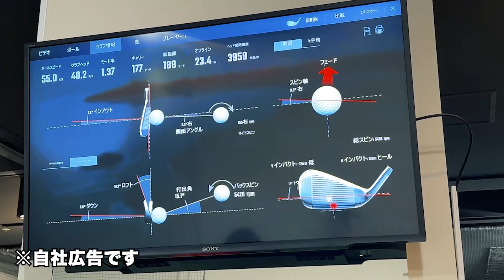マスダゴルフ STUDIO 5 パターのタイムレスネックとは?【Mr.吉田のクラブは打たなきゃわからない】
＼ プレゴルTV ／🏌️‍♀️

本日のMr.吉田のクラブは打たなきゃわからないは、野村タケオ先生と増田隆一郎さんと3人でマスダゴルフの新作STUDIO 5を打つ！

ラジオ感覚でお楽しみください！

野村タケオ先生562Bショップはこちら！

STUDIO 5 パターの詳細はこちら！

PGSでは6月からゴルフコースで行うラウンドレッスンを行なっております🏌️‍♂️⛳️
今月は新メンバーの伊藤良輔インストラクターが担当🤝

6月開催日：6/20(木)、6/28(金)
会員でなくても参加可能✨
ご家族やご友人、カップルでの参加もOK❗️

2024年から新たにスタートし、大好評をいただいております『ゴルフ人間ドック』⛳️

世界最高峰のプログラムTPIと
4つの最先端解析機器を使用し、
自身のスイングの癖だけでなく、身体の特徴や悪い動きを可視化して、数値に落とし込みます🏌️‍♂️

「なぜこういう球が出るのか」「なぜ同じミスが出るのか」それらの原因解明の糸口になる、合理的かつ客観的な数値に基づくあなただけの診断結果を提供します！✍️

ゴルフ人間ドックとは？
ゴルフ人間ドックは、こんな方にオススメ！
ゴルフ人間ドックの流れ　など

ご予約を希望の方は、LINEかお電話にてご連絡ください！
プレミアムゴルフスタジオ代官山は…

①最新の弾道計測機器を完備しているインドア練習スペース
②有名ツアープロをコーチしている
　植村啓太率いるK’s ISLAND GOLF ACADEMY
③カリスマフィッターMr.吉田こと吉田智の最先端のクラブフィッティング

という３つのスペースが１つの場所で体験でき、
クラブ、レッスン、練習の三位一体型で、アマチュアからツアープロまで、
幅広い方々のレベルアップをサポートしています。
オールシーズン、どんな天候でも快適なインドアゴルフスタジオです。
プレミアムゴルフスタジオ（Mr.吉田のフィッティング予約）

📷公式Instagramにて
　配信時の告知やダイジェスト版のUPをしています👀

📖プレミアムゴルフスタジオ ブログ
　「教えて藤原先生」でお馴染みのフィッター藤原のブログがスタート！

⛳️【THE PREMIUM MATCH】対戦者募集中！
　撮影にご協力いただけるクラブチャンピオンの方
　ご興味がありましたら下記メールアドレスにご一報ください！